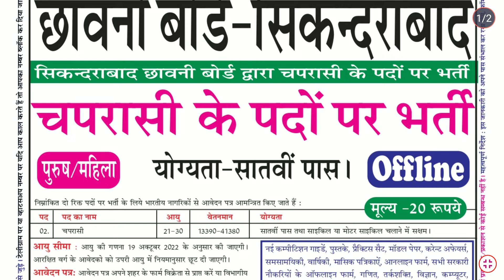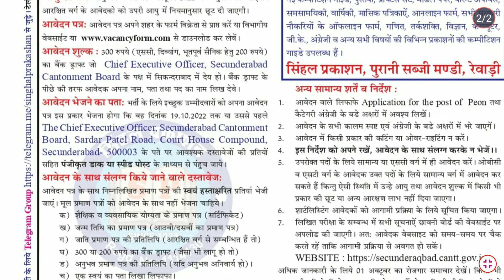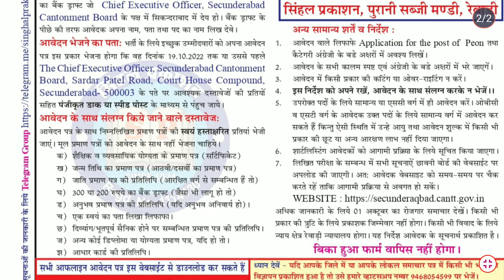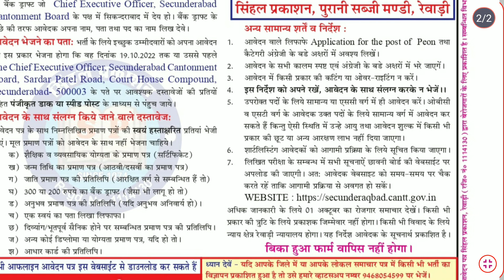Indian Army contentment board Secunderabad Recruitment 2022 | contentment board Secunderabad bharti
Indian Army contentment board Secunderabad Bharti 2022 |Indian Army Secunderabad Bharti 2022 | Indian Army Secunderabad vecancy 2022 | Indian Army contentment board Secunderabad Recruitment 2022 Offline form | Indian Army Secunderabad offline form 2022 |